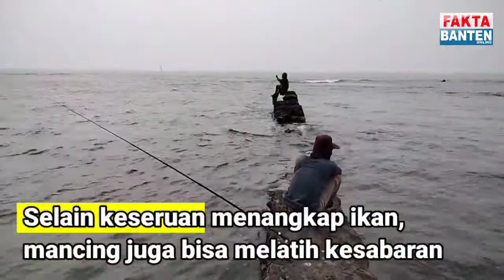Banyak Pilihan Spot Mancing Di Anyer, Wajib Kamu Cobain Selama Berwisata Di Anyar ‼️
Video Edit : Ilalangg